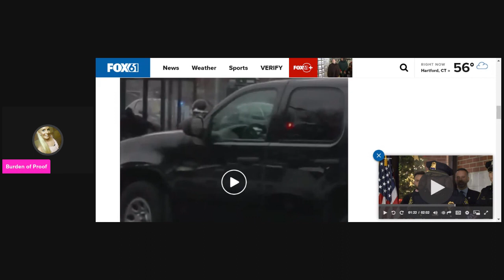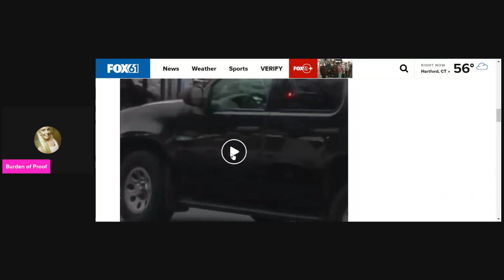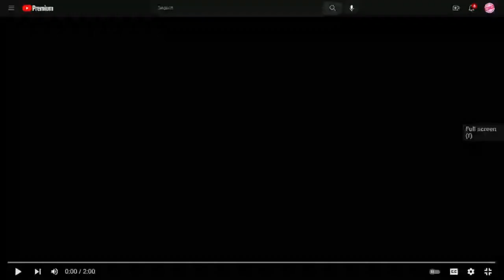Video Footage of the Moment LE Captured Christopher Francisquini for the Murder of His 11-Month-Old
The manhunt for Christopher Francisquini, the Naugatuck man wanted for the death of his 11-month-old daughter, is over.
The 31-year-old man, accused of killing his daughter Camilla on Nov. 18, was arrested on Friday afternoon.
He was apprehended at a bus stop on the 400 block of Grand Street in Waterbury at 3:05 p.m. Friday.
A witness captured Francisqunini's arrest on Friday.
Also police released body camera and dash-camera footage of the arrest.
FrancisquinI is being held on a $5 million bond and is scheduled to appear in court on Monday. Police said there is no motive yet.